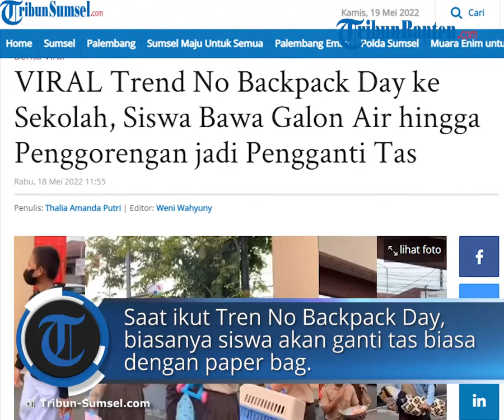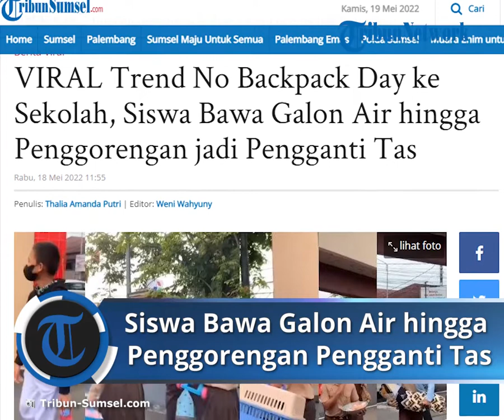Siswa Bawa Galon Air hingga Penggorengan Jadi Pengganti Tas, Trend 'No Backpack Day' ke Sekolah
Laporan Wartawan Tribunsumsel.com, Thalia Amanda Putri

Sebelumnya diketahui jika Tren No Backpack Day merupakan hari di mana para siswa tidak diperkenankan menggunakan tas untuk membawa perlengkapan sekolah mereka.

Sehingga para siswa harus mengganti tas mereka dengan berbagai benda unik untuk membawa barang perlengkapan sekolah mereka.

Saat ikut dalam Tren No Backpack Day, biasanya para siswa akan mengganti tas atau ransel biasanya akan diganti menggunakan paper bag atau kotak sepatu.

Namun berbeda kini, dalam sebuah video yang tersebar hingga viral disosial media membuat banyak warganet merasa salah fokus.

Pasalnya para siswa yang ikut dalam Tren No Backpack Day justru membawa barang-barang tak terduga seperti galon air, bantal guling, kandang kucing hingga penggorengan sebagai pengganti tas mereka.

Dilansir dari akun instagram @kepoin_trending mengunggah sebuah video yang memperlihatkan para Siswa datang ke sekolah membawa berbagai macam barang sebagai pengganti tas saat ikut Tren No Backpack Day, Rabu (18/5/2022).

Namun uniknya, para siswa yang datang justru terlihat tak membawa tas akan tetapi menggunakan barang-barang tak terduga untuk membawa perlengkapan sekolah mereka.

Baca juga: Siapa Artis A Disebut Kekasih Chandrika Chika? Punya Istri dan Host Terkenal, Netizen Sebut Nama Ini

Bahkan terlihat siswa yang sampai menggunakan kandang kucingnya sebagai pengganti tasnya.

Selain itu beberapa siswa lainnya datang ke sekolah dan membawa koper, mainan keranjang dorong, hingga kardus yang disulap menjadi ransel petak.

Atas kekreatifan dari banyaknya siswa, masyarakat pun mengeluarkan gelak tawanya di kolom komentar.

Lebih jauh diketahui jika No Backpack Day sendiri sebuah kampanye yang ditujukan bagi para pelajar di Amerika Serikat.

Hal tersebut dilakukan untuk meningkatkan kesadaran mereka jika ada anak yang hanya menggunakan kantong plastik atau menenteng buku ke sekolah karena tak mampu membeli tas.

Di Indonesia, tren ini sudah diikuti oleh berbagai sekolah yang mengharuskan siswa menggunakan barang lain sebagai penganti tas sekolah mereka.

Artikel ini telah tayang di TribunSumsel.com dengan judul VIRAL Trend No Backpack Day ke Sekolah, Siswa Bawa Galon Air hingga Penggorengan jadi Pengganti Tas,
Penulis: Thalia Amanda Putri | Editor: Weni Wahyuny